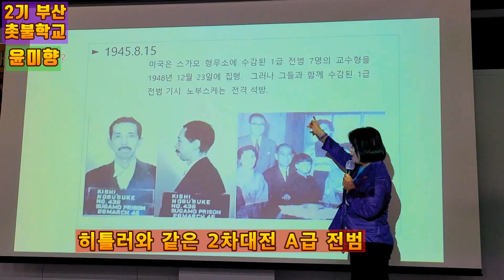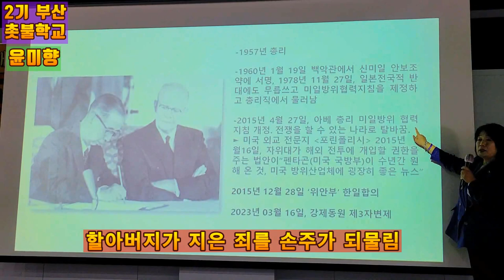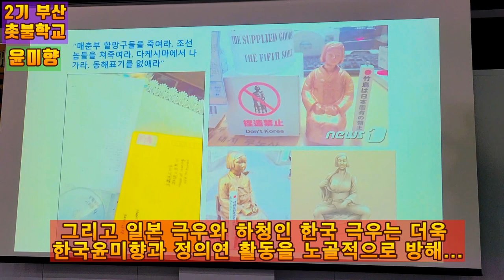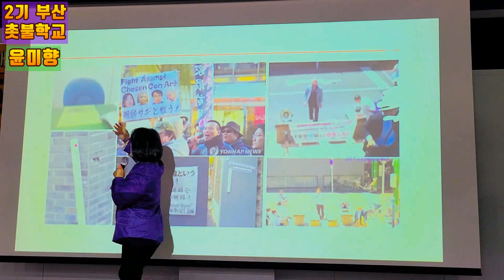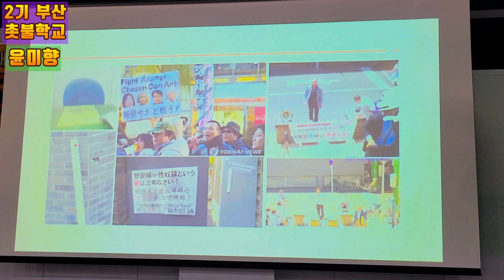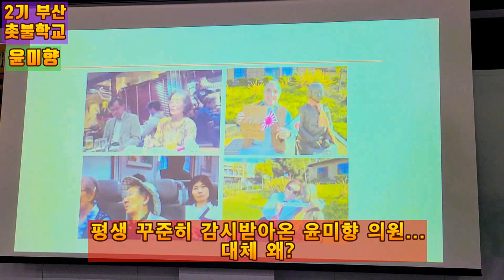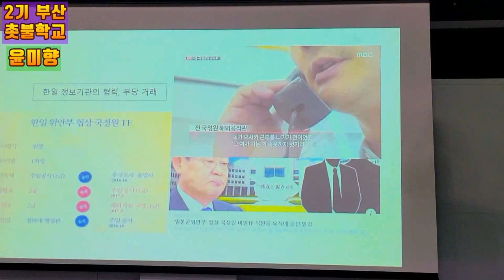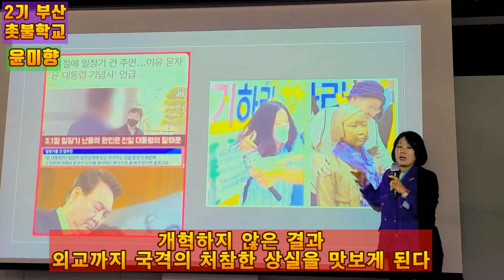💙💙💙윤미향 정치특강, "도대체 왜 윤미향을 사찰하는 걸까?"